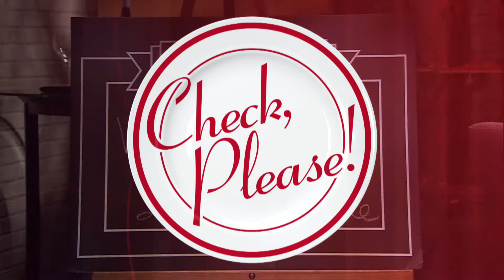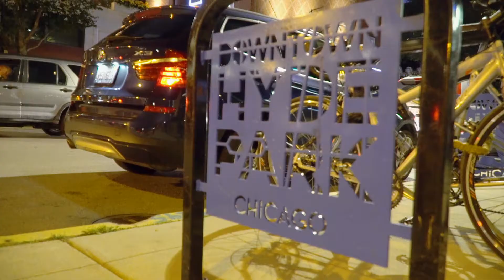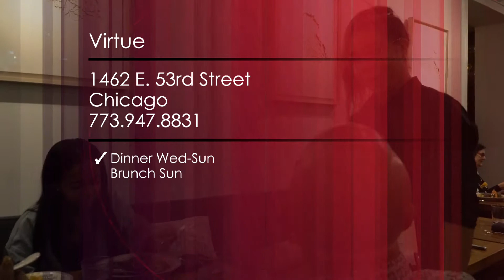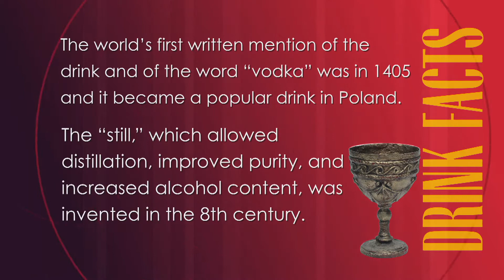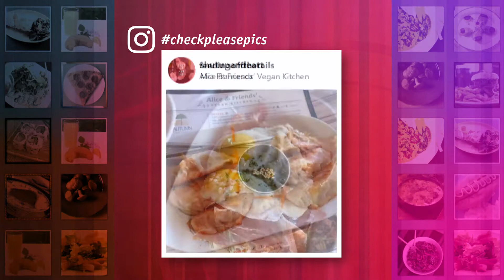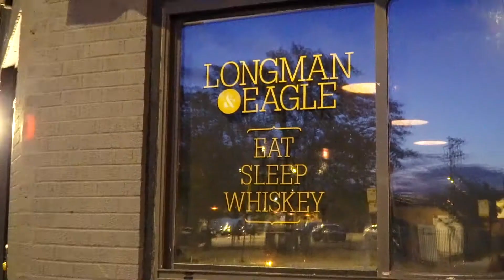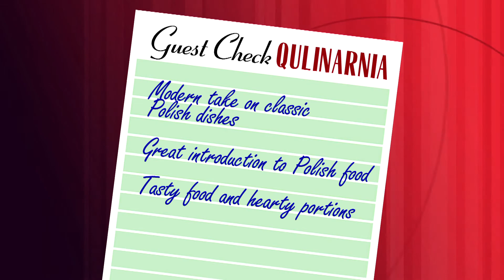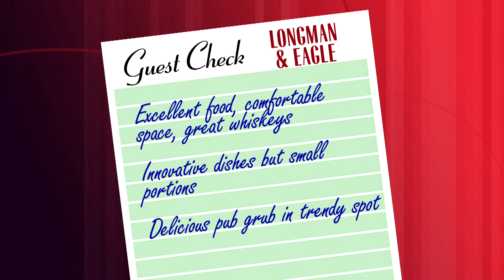S19E05: Check Please Virtue / Qulinarnia / Longman & Eagle 11/22/2019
For more Chicago All-You-Can-Eat Options, Restaurants, Reviews, Menus, and more Check, Please! host Alpana Singh welcomes guest reviewers Zo Wesson, Martha Pascale, and Tim Hall who weigh in on Virtue, Qulinarnia, and Longman & Eagle.